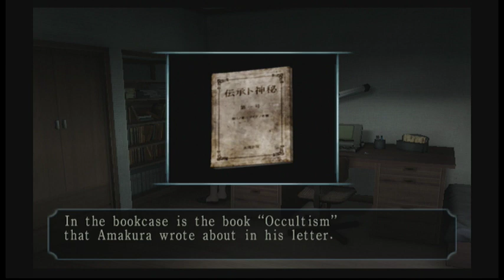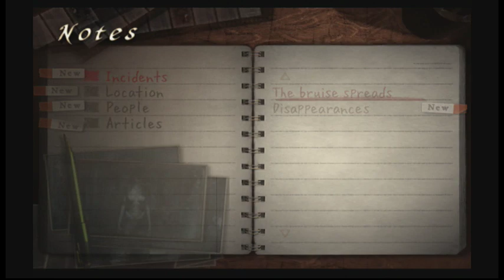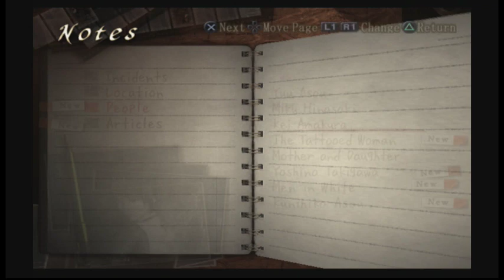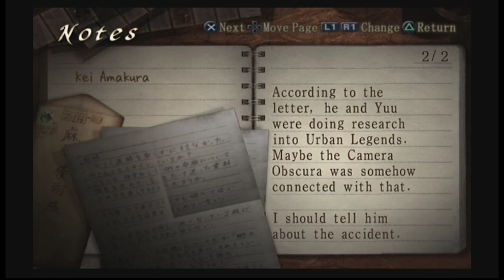DONNA AND JORDAN'S HORDE GAMIN lets play FATAL FRAME THE TORMENTED part 2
Hello our names are donna and jordan  everybody! Welcome to our lovely channel mainly gaming use a PlayStation 4 and PlayStation 5 to stream but i also got a graphics card so upload from my other consuls  I have a huge love for horror and adventure games I also love RPG and storytelling games although at times I can play other genres. Please this is a channel not made for Kids i treat everyone with respect as long as you treat me with respect be civil be good no bullying no hate speech on my channel or you will get not only banned but reported as well Don't ask for mods as I only give mods to those I trust no Backseatting unless I ask for help My goals are to reach 4000 watch hours get to 1k followers build a happy community but most of all I am in for HAVING FUN 🙂❤️